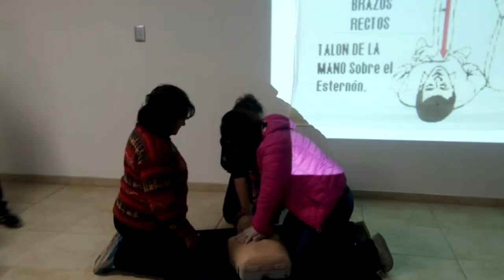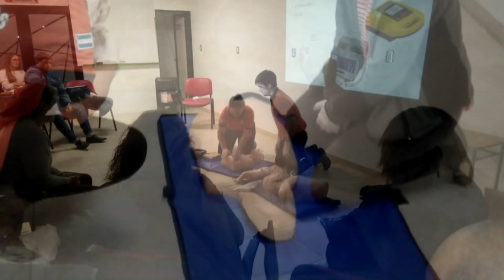MAURICIO ALBARRACIN DIRECTOR DE EPORTES BALANCE DEL PRIMER MODULO DE RCP